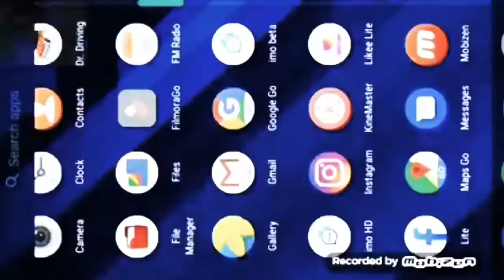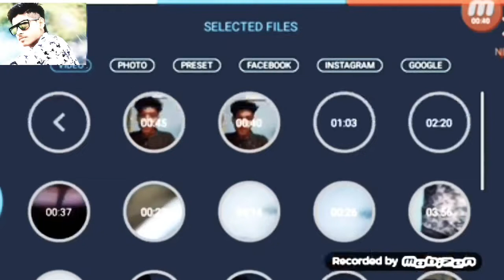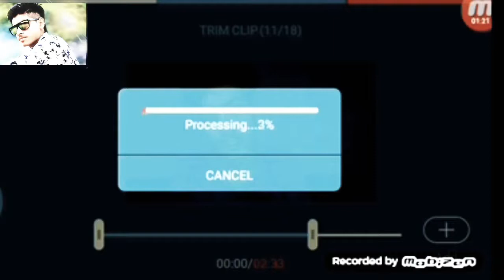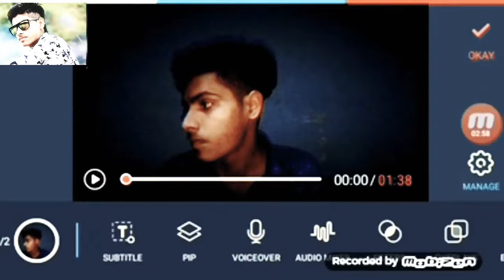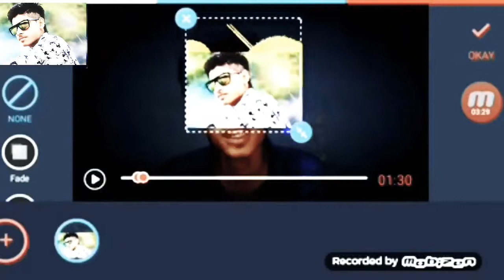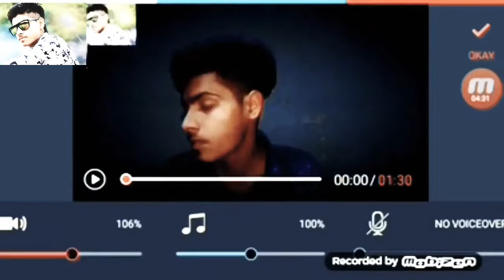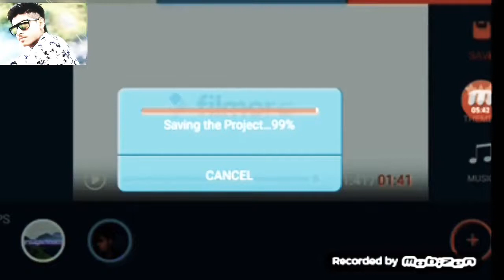How To Edit Videos For Youtube On Phone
how to edit videos for youtube on phone for free